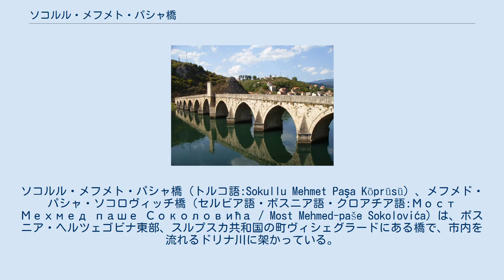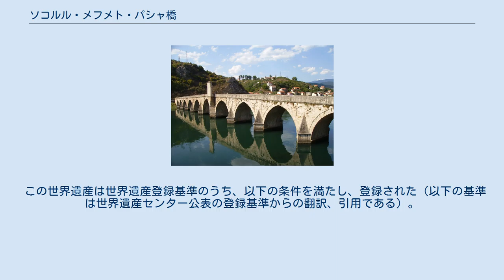ソコルル・メフメト・パシャ橋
ボスニア・ヘルツェゴビナの橋
ボスニア・ヘルツェゴビナの世界遺産
ボスニア・ヘルツェゴビナのオスマン建築
ソコルル・メフメト・パシャ橋（トルコ語:Sokullu Mehmet Paşa Köprüsü）、メフメド・パシャ・ソコロヴィッチ橋（セルビア語・ボスニア語・クロアチア語:Мост Мехмед паше Соколовића / Most Mehmed-paše Sokolovića）は、ボスニア・ヘルツェゴビナ東部、スルプスカ共和国の町ヴィシェグラードにある橋で、市内を流れるドリナ川に架かっている。
オスマン帝国の宮廷建築家だったミマール・スィナンが16世紀末に手がけた橋で、当時のオスマン帝国の建築水準の高さを例証する産業遺産として、2007年にユネスコの世界遺産に登録された。
ボスニア・ヘルツェゴビナの世界遺産としては2例目の登録で、最初の登録物件であるスタリ・モストと同じく、橋の世界遺産である。
 橋の名前は、この橋の建築を命じた大宰相ソコルル・メフメト・パシャ (Sokollu Mehmet Paşa) に由来する。
 全長は 179.5 m で、11の石組みのアーチから成っている。
これらのアーチは、20世紀の二度の世界大戦で壊滅的な被害を受けたが、その後再建されて今に至る。
ボスニア・ヘルツェゴビナ紛争中のヴィシェグラードの虐殺（Višegrad massacre、1992年）では惨劇の現場にもなった。
 ユーゴスラビアのノーベル文学賞受賞作家イヴォ・アンドリッチの代表作『ドリナの橋』は、このソコルル・メフメト・パシャ橋を舞台にした歴史小説である。